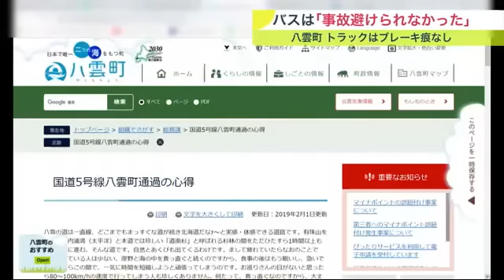バスは「事故避けられなかった」鑑定人が見た現場 ほとんどの原因は『人為エラー』約50キロの"ほぼ直線道路"が事故誘発か (23/06/20 19:30)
6月18日、北海道南部の八雲町でトラックが高速バスと正面衝突し17人が死傷した事故。

　専門家はドライブレコーダーの映像からバスにとって「事故は避けられなかった」と指摘しました。

　ドライブレコーダー：「わー」

　センターラインを越え、向かってきたバスと正面衝突するトラック。トラックに速度を落とす様子はみられませんでした。

　梶谷誠さんの親族：「原因が分かって、それが本人のせいではないと証明されたらいいと思っているよ。（Q：梶谷誠さんに持病はありましたか？）聞いたことはない。落ち着いて一生懸命仕事する真面目なヤツだったよ」

　トラックを運転していた梶谷誠さんの親族が、辛い胸の内を明かしました。

　運転歴30年のベテランで、これまでにも大きな事故はなかったという梶谷さん。事故はなぜ、起きてしまったのでしょうか。

　沼田 海征 記者：「国道5号のトラック側の車線を走っています。直線で、見通しが良い印象を受けます」

　この日、トラックは森町を出発。七飯町で30頭のブタを積み込み、八雲町に向かいました。

　 沼田 海征 記者：「直線から緩やかな左カーブになり、路肩が狭くなりました。このあたりが事故現場です」

　事故現場までの道路は約50キロに渡ってほぼ直線でした。

　警察によりますと事故現場にはトラックがブレーキをかけた痕跡が残っていないことが新たにわかりました。

　交通事故鑑定人 澁澤 敬造さん：「運転手さんの人為的なエラーが事故に繋がったと考えるのが自然」

　 交通事故の鑑識捜査に長年携わってきた専門家は、こうした事故の一般的な原因はドライバーにあると指摘します。

　交通事故鑑定人 澁澤 敬造さん：「ぼうっとしてしまうということですね。単調な運転になっていたでしょうから」

　現場は事故の多い場所として知られていました。

　「国道5号線八雲町通過の心得」。八雲町のホームページです。

　現場の国道では居眠りや追い越しの事故が多発しているといいます。

　事故で亡くなったバス運転手の興膳孝幸さん。

　同じ会社に勤務し、この路線を一緒に乗務したこともある、かつての同僚は、興膳さんは非常に安全意識の高いドライバーだったと話します。

　興膳さんの元同僚 月宮 正人さん：「誰よりも早く出勤されて、運行前のバスの点検や、車両の状況なども、細かく、くまなく点検される方。タイヤの溝まで細かくチェックする方でした」

　ドライブレコーダーの映像から、興膳さんの思いを指摘します。

　興膳さんの元同僚 月宮 正人さん：「あんな恐ろしい、凄まじい衝撃と、あれだけ余裕の無い道幅で、よくあれだけピタッとまっすぐ止まったなと。あれが彼が精一杯できた思いなのかなと」

　事故の直前、興膳さんのバスは、急ブレーキをかけて道路左側に寄り、事故を避けようとしていました。

　交通事故鑑定人 澁澤 敬造さん：「今回の現場では、バスの左側にガードロープといって路外に落ちないようにするための構造物がありました」

　急なアクシデントで、バスに『逃げ場』がなかったことがわかります。

　交通事故鑑定人 澁澤 敬造さん：「今回の事故は本当に防ぎようがない事故だなっていう感じはしますよね」

　双方の運転手を含む5人が死亡、乗客12人が重軽傷を負う大きな事故。

　警察は6月19日、過失運転致死の疑いでトラックを所有する会社を家宅捜索し、調べを進めています。